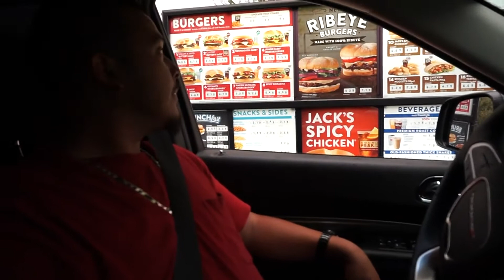Pumpkin Patch ‘17 | Our First Time 🎃💛 | Vlog #87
We go to our first pumpkin patch! 🎃💛 we had sooooo much fun! 💕

F.A.Q.

xoxoxox, lindsey!! 😘❤️😘❤️😘